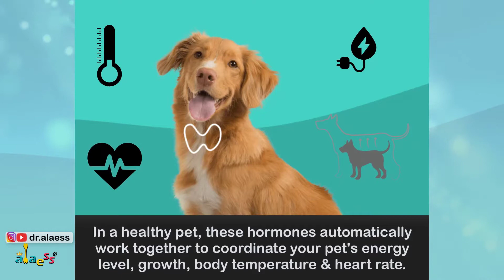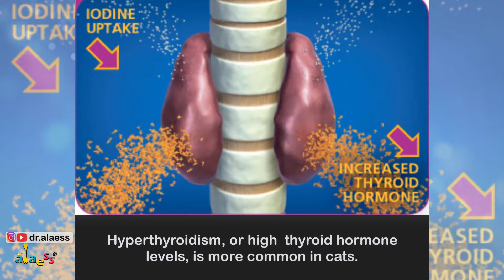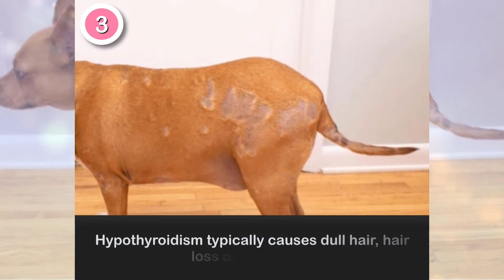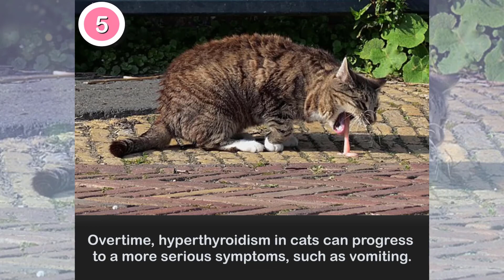5 Signs You Should Get Your Cat's or Dog's Thyroid Checked!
The thyroid gland is an organ in the neck that produces a hormone called “T4,” and it plays an important role in the endocrine or hormonal system. It regulates metabolism, or how active your cells are in utilizing energy, as well as other body functions.